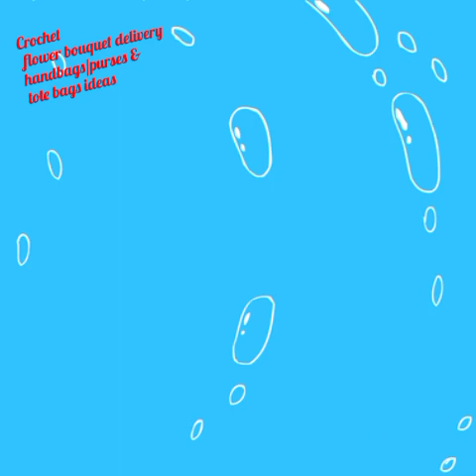Top trending Fashion Crochet flower bouquet delivery handbags/purses#Designer#Fashion#Viral#Youtube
Top Designer's Crochet flower bouquet delivery handbags/purses#Fashion

Decorative Designer Crochet flower bouquet delivery handbags/purses#Fashion

Handbags have always been an essential part of a woman's wardrobe. They are not just a practical item to carry around daily essentials, but also a fashion statement that can elevate any outfit. Over the years, handbag fashion has evolved, with various styles, shapes, and colors that reflect the current trends and women's preferences.

One of the most popular handbag styles is the tote bag. It is large and roomy, making it perfect for carrying daily essentials like a laptop, phone, wallet, and makeup. Tote bags come in a variety of materials, including leather, canvas, and nylon. Leather tote bags are especially popular because they are durable and stylish, and they can last for years if well taken care of.

Another popular handbag style is the crossbody bag. This type of bag has a long strap that can be worn across the body, leaving the hands free. Crossbody bags are often smaller than tote bags, making them perfect for running errands or going out at night. They come in a variety of colors and materials, and some even have multiple compartments to keep everything organized.

Clutch bags are another popular handbag style. They are small and usually have no strap, making them perfect for formal events or nights out on the town. Clutch bags come in a variety of shapes and materials, including leather, satin, and sequins. Some even have unique features, like beading or embroidery, that make them stand out from the crowd.

Backpacks have also become a popular handbag style in recent years. They are practical for carrying around daily essentials, and they come in a variety of materials and colors. Leather backpacks have become especially popular because they are durable and stylish, and they can be dressed up or down depending on the occasion.

In addition to these classic handbag styles, designers are always coming up with new and innovative designs to keep up with current trends. Some popular handbag trends right now include oversized bags, bucket bags, and mini bags. Oversized bags are perfect for carrying around everything you need for the day, while bucket bags are roomy and stylish. Mini bags, on the other hand, are small and perfect for carrying just the essentials.

When it comes to handbag fashion, color and material are also important factors to consider. Neutral colors like black, brown, and beige are always popular because they go with everything, while bright colors and patterns can add a pop of color to any outfit. Materials like leather, canvas, and nylon are durable and practical, while satin and sequins can add a touch of glamour to any look.

In conclusion, handbag fashion is an ever-evolving industry that reflects current trends and women's preferences. With so many styles, colors, and materials to choose from, there is a handbag out there for everyone. Whether you prefer a classic tote bag or a trendy mini bag, investing in a quality handbag can elevate any outfit and last for years to come.
Designer handbags,
Leather handbags,
Tote bags,
Crossbody bags,
Clutch bags,
Shoulder bags,
Satchel bags,
Backpacks
Mini bags,
Hobo bags,
Messenger bags,
Luxury handbags
Affordable handbags,
Vintage handbags,
Handbag trends,
Handbag styles